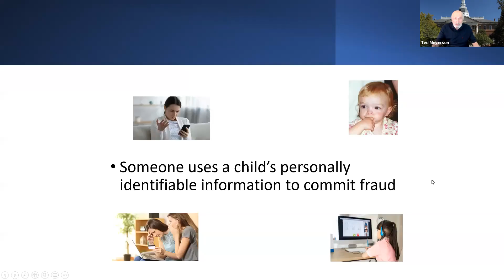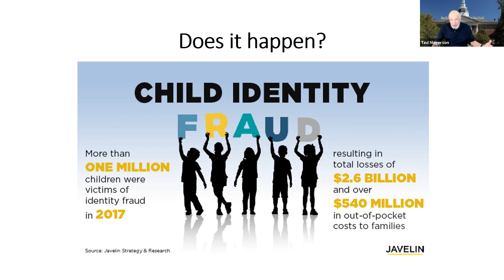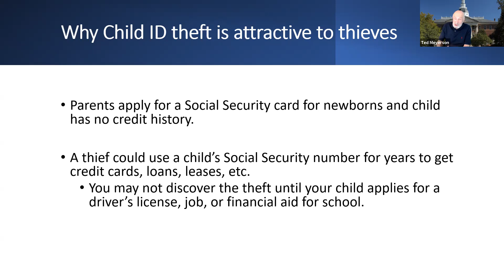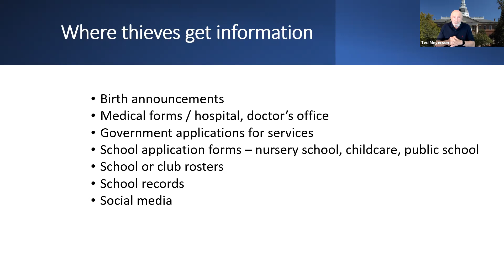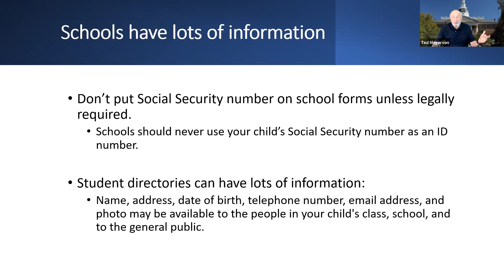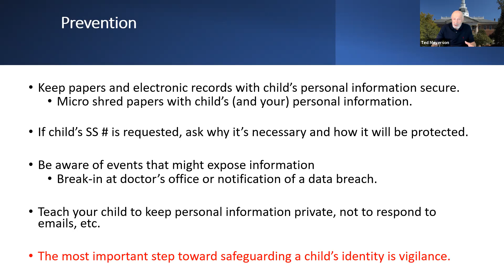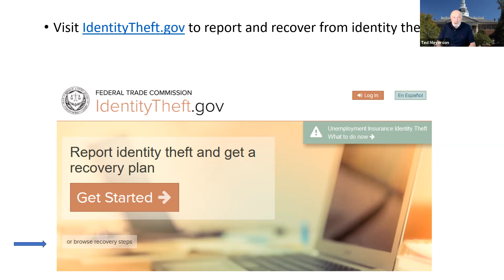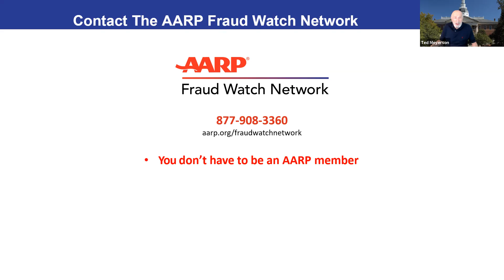Fraud Prevention Friday: Protecting Children from Identity Theft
Child ID theft is attractive to thieves. According to Javelin research, more than 1 million children were victims of identity fraud in 2017. This session offers tips to help keep children's personal information from falling into the hands of scam artists and identity thieves.